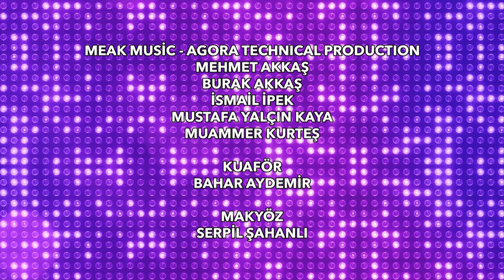İbo Show 2022 33. Bölüm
İbo Show 33. bölüm yayında.

İbo Show'un 33. bölüm konukları; Ozan Akbaba, Songül Karlı, Cengiz İmren, Ümit Yaşar, Sinan Zorbey, Didem ve Şafak Sezer oluyor.